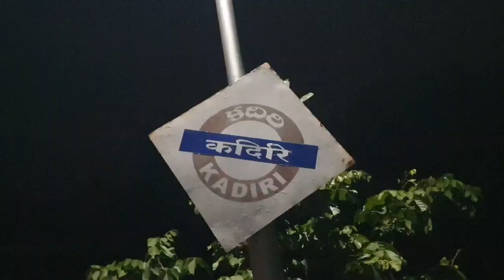ఇంజన్ మెరాయించడంతో కదిరి రైల్వే స్టేషన్ లో ఆగిపోయిన కదిరిదేవరపల్లి-తిరుపతి రైలు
అనంతపురం జిల్లా రాయదుర్గం మీదుగా తిరుపతికి వెళ్లే కదరిదేవరపల్లి- తిరుపతి ప్యాసింజర్ రైలు ఇంజన్ లో తలెత్తిన సాంకేతిక సమస్యతో మెరాయించి కదిరి రైల్వే స్టేషన్ లో ఆగిపోయింది. శనివారం తెల్లవారుజామున 12 05 గంటలకు కదిరికి చేరుకున్న రైలు అక్కడినుంచి కదలలేదు. దీంతో రైల్వే అధికారులు మరో ఇంజన్ ను ధర్మవరం నుండి రప్పించారు. దాని సహాయంతో 2.15 నిముషాలకు కదిరి రైల్వే స్టేషన్ నుండి బయలుదేరింది. గంటలతరబడి రైలు కదిరి రైల్వే స్టేషన్ లో ఆగిపోవడంతో ప్రయాణికులు తీవ్ర ఇబ్బందులు ఎదుర్కొన్నారు.